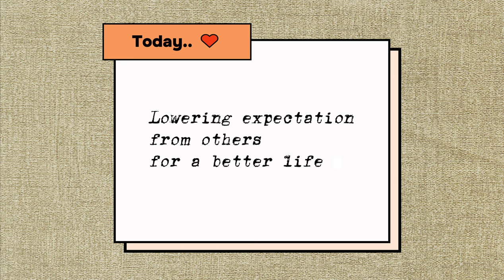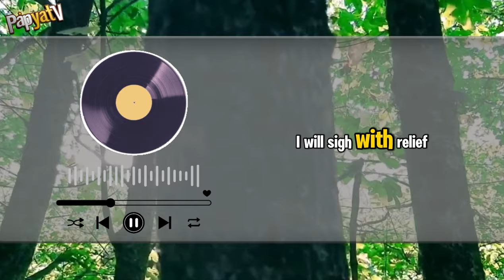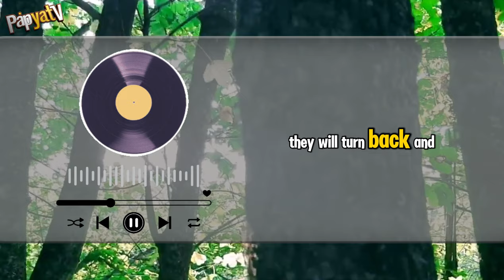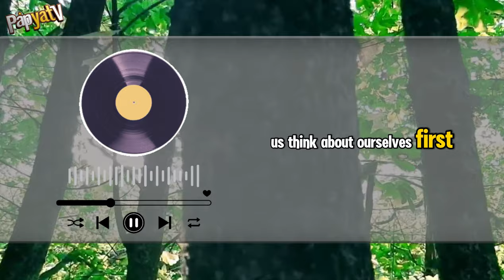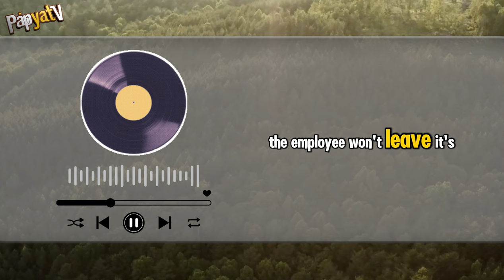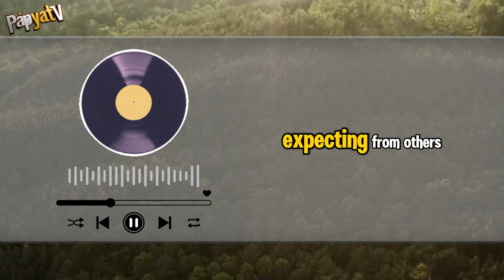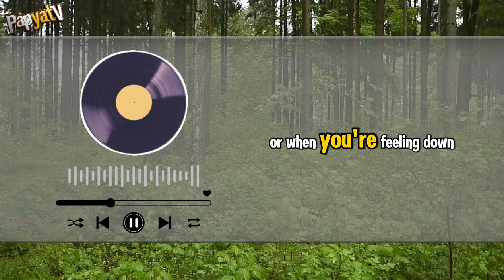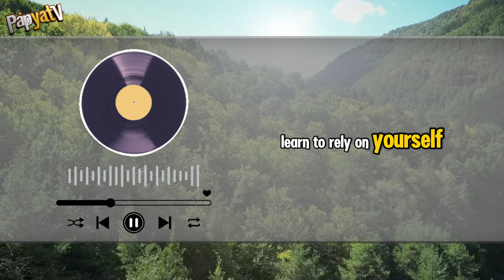Unlock Happiness: Lower Expectations from Others for a Better Life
Unlock the secret to true happiness by lowering expectations from others. Discover how this powerful shift can transform your relationships and bring lasting personal fulfillment. Tune in every Thursday at 8 PM on Papyatv's YouTube channel for insights that can change your life. Join us at Papya Podcast and take the first step towards a better life today!

Don’t miss this eye-opening discussion—your happiness might be at stake!"